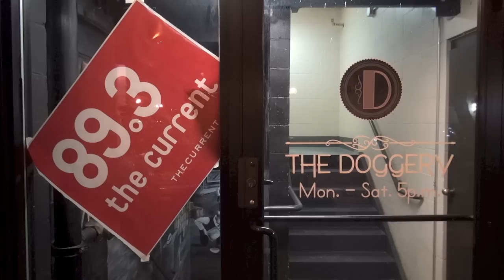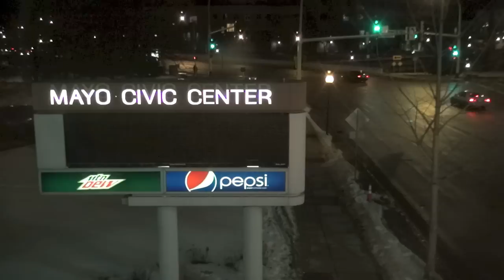The Local Experiment Ep 57 | José James & The Current's 10th Anniversary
The Local Experiment caught up with radio personality Mark Wheat for an interview in celebration of MPR's 89.3 The Current 10th anniversary party, which was being shared with the Rochester posse at the one and only downtown Doggery bar. It was a night to remember and ended on a high note with an amazing interview from singer songwriter José James after his phenomenal centennial show in honor of Billie Holiday at Mayo Civic Center's Presentation Hall.